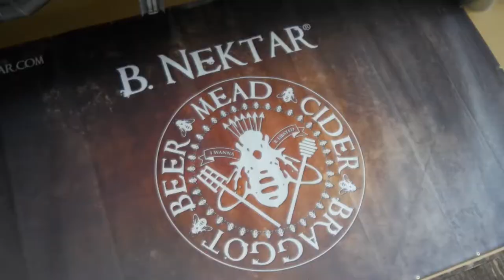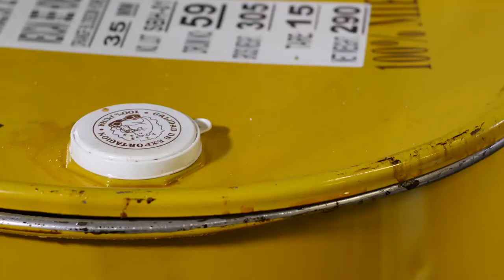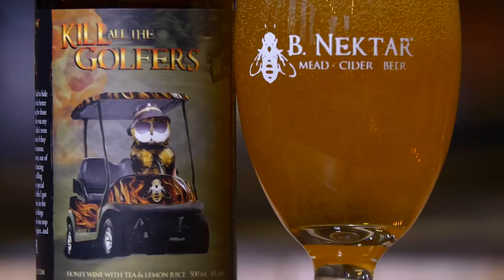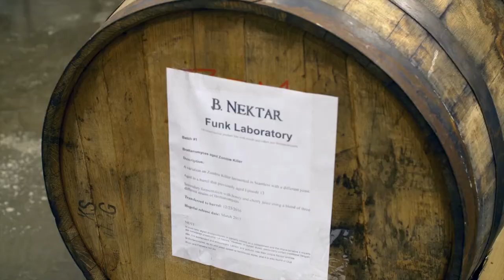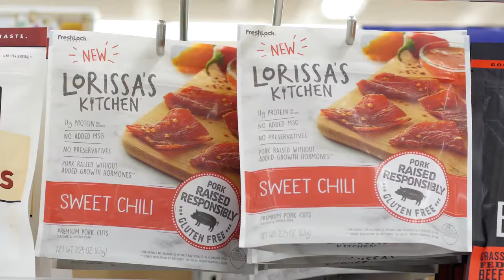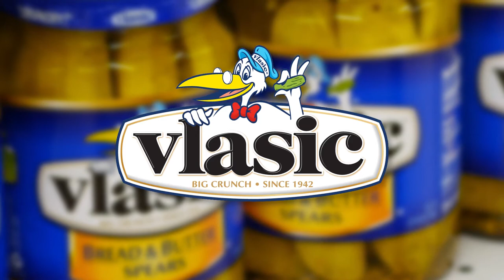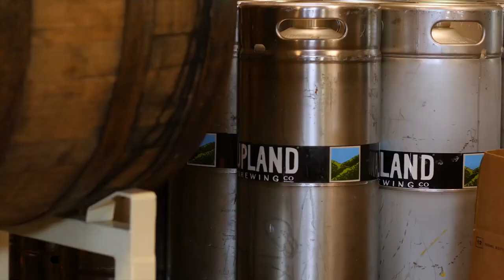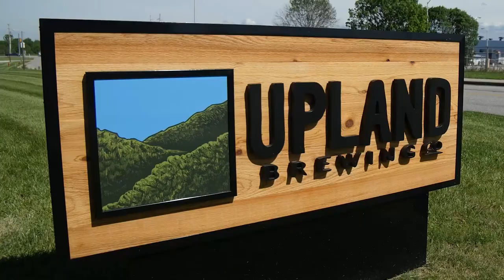B. Nektar & Upland Brewing Company | Episode 6 | Season 3 | Pure Brews America